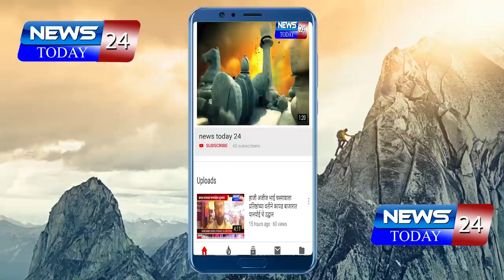आबिद हुसेन यांनी आज मतदारांना आवाहन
अहमदनगर दक्षिण लोकसभा मतदार संघातील उमेदवार मुस्लिम समाजाची बुलंद तोफ आबिद हुसेन यांनी आज मतदारांना आवाहन केलय.